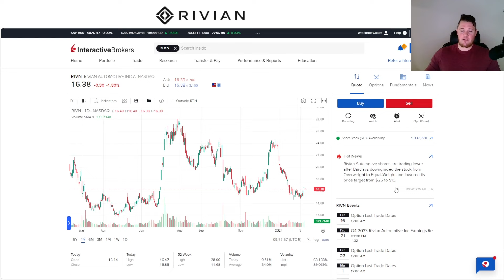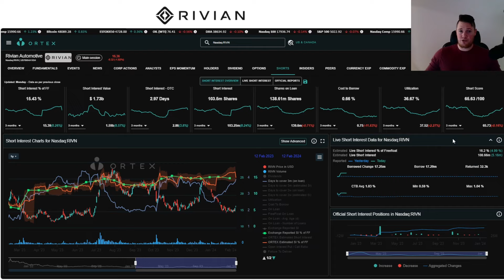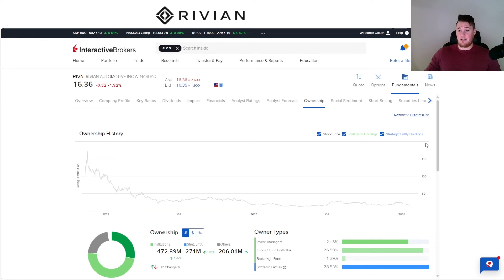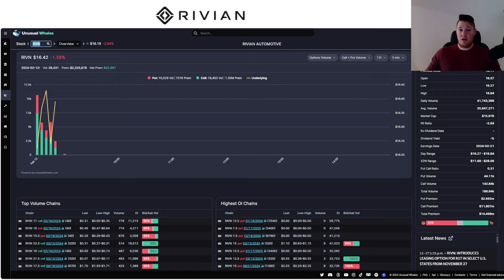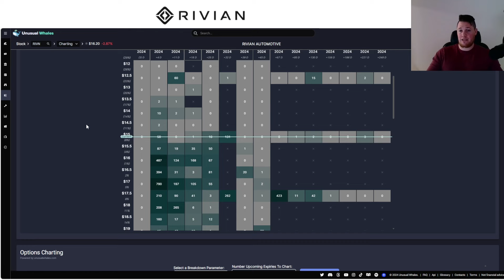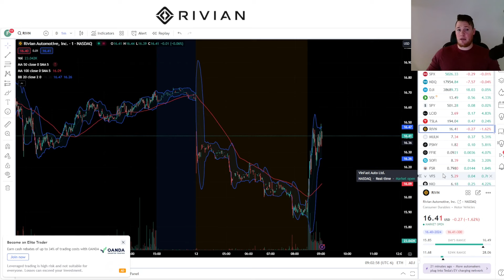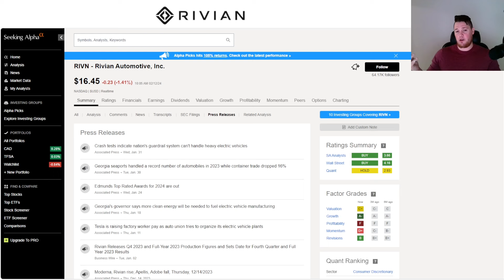Barclays DOWNGRADE on Rivian - Justified ? │ BIG MONEY is BUYING Rivian ⚠️ Must Watch Rivian Video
I will be talking about various aspects of Rivian (RIVN) Rivian $RIVN